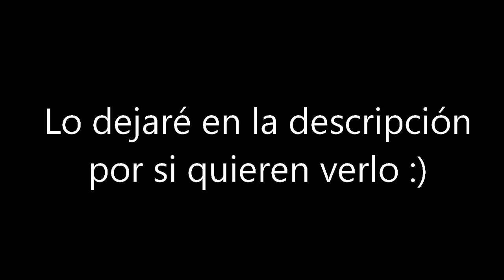¡MIKECRACK SE ENFRENTA A CARLOSNOOB EN ELITECRAFT! 😂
atte: casmy 👌